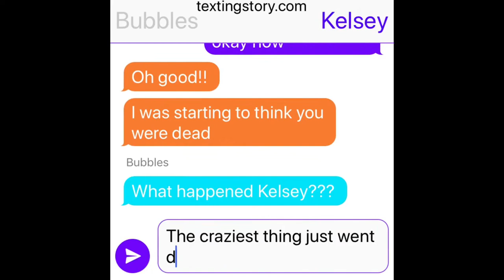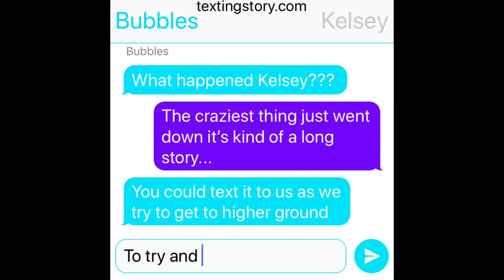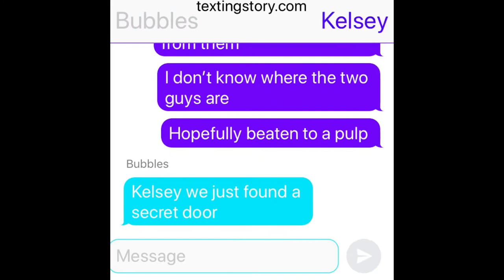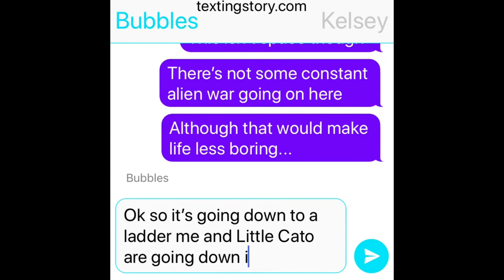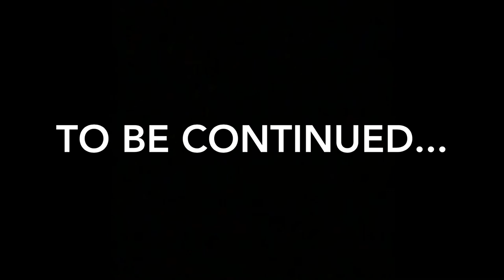Creepy Bus (pt. 11)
Bubbles and Little Cato seem to be going the right way but turns out the right way just might have a few obstacles...